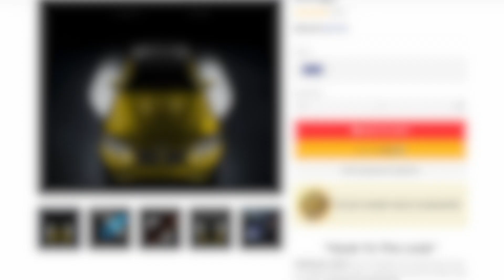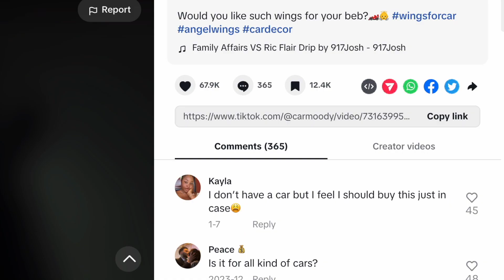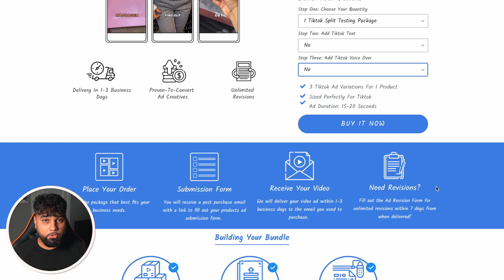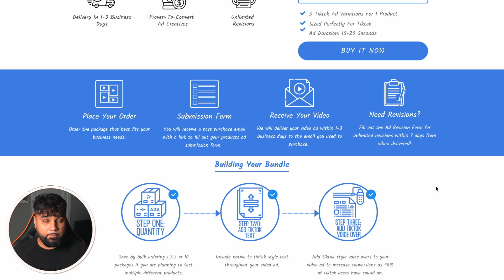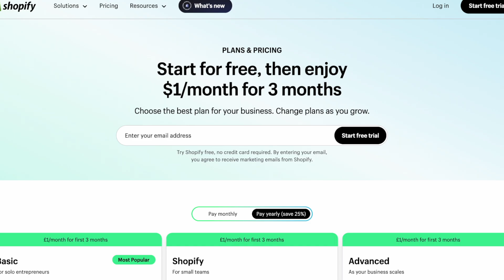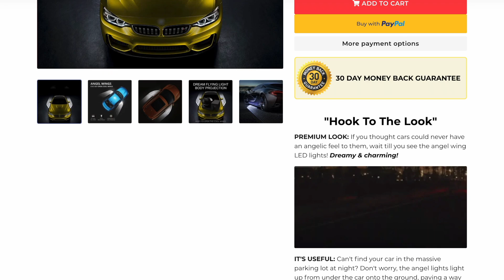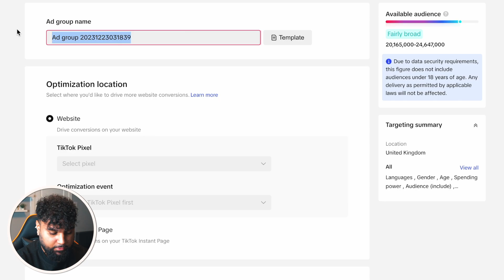I Tried Dropshipping For 24 Hours..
Today I am going to try a dropshipping challenge where I start dropshipping for only 24 hours! Make sure you watch till the end to see how much I made!

Join The Ultimate Wealth Circle
This is my discord group for like-minded individuals who want to make money online and be successful. This is a network of people who all share the same mission which is to make money online. If this sounds like you, join below:

Digital Wealth Mastery News Letter
(Stay up to date with new methods to make money online every week!)👇 💵